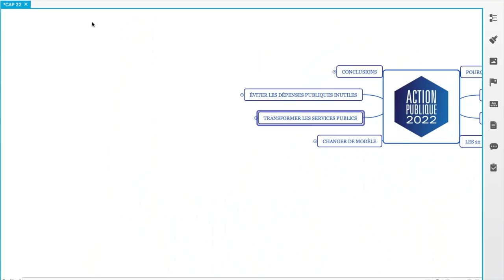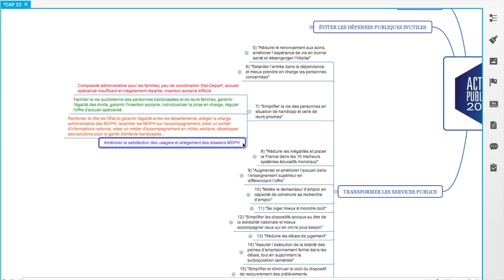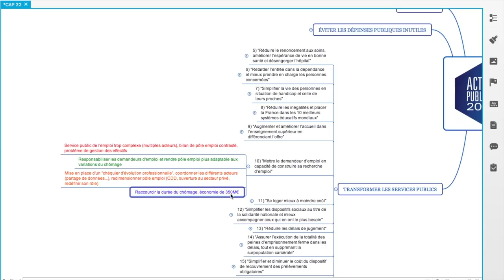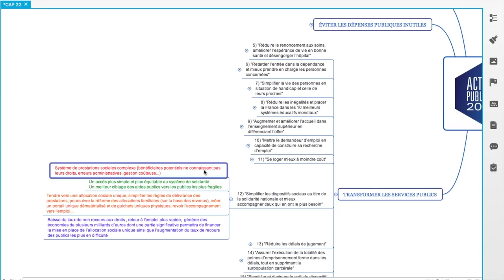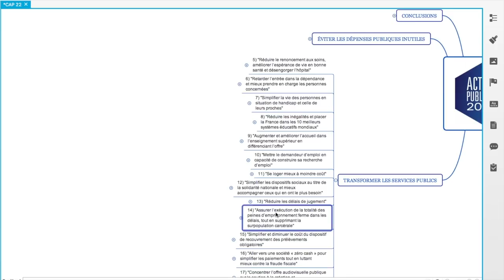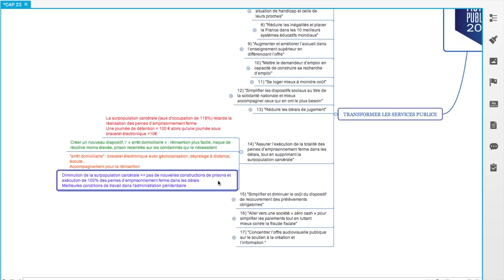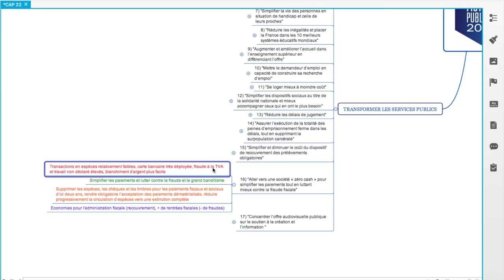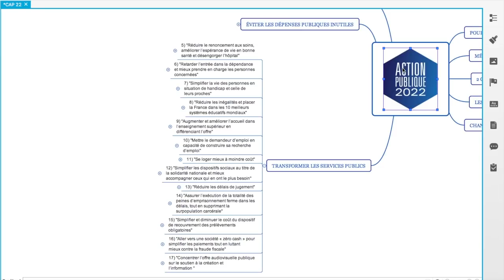Résumé du rapport ACTION PUBLIQUE 2022 (CAP22) : Transformer les services publics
⬇️ Plus d'infos dans la description ci-dessous ⬇️

Dans cette série de 5 vidéos, on va étudier ensemble le contenu du rapport ACTION PUBLIQUE 2022. Celui-ci, rédigé par un comité (CAP22), est la feuille de route des prochaines réformes concernant la fonction publique et les services publiques.

Dans cette troisième vidéo, on s'intéresse aux 13 propositions du rapport qui sont regroupées dans une partie nommée "TRANSFORMER LES SERVICES PUBLICS".

QUI SUIS-JE ?